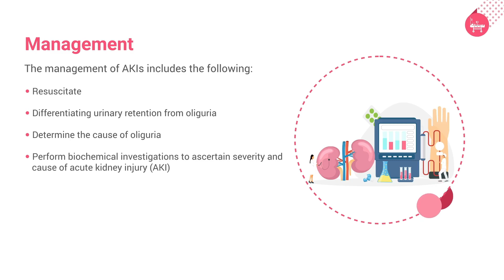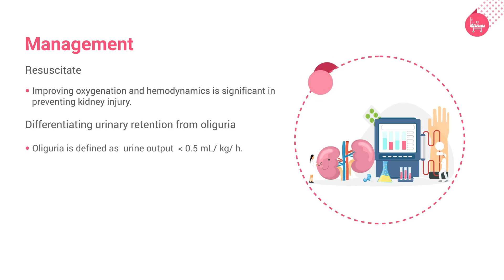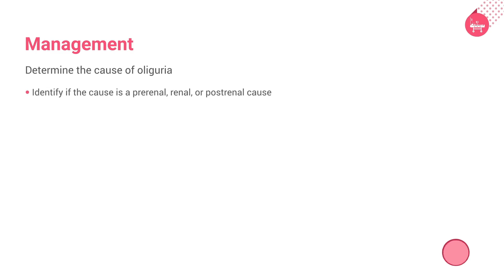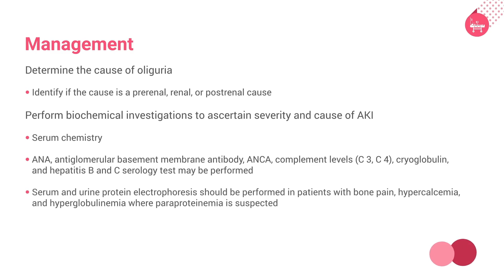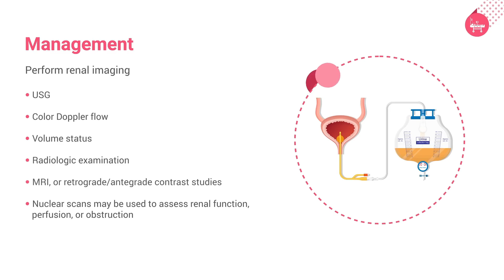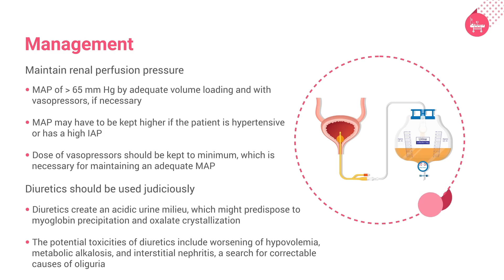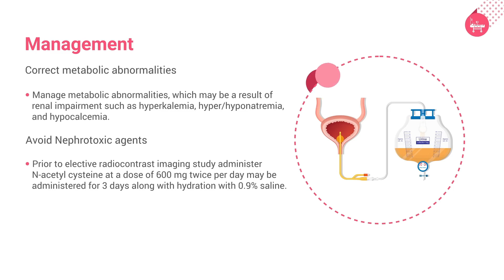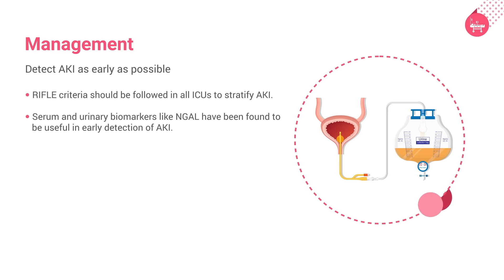Acute kidney Injury (AKI): Management and treatment options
The treatment for AKI is determined by the cause of the condition. During treatment and until their kidneys heal, the majority of people must stay in the hospital. While you're getting treatment for the problem that caused your AKI, you might also get treatments to prevent complications that make your kidneys heal more slowly. The following are some therapeutic options:

Temporary hemodialysis to help your kidneys accomplish the work they should be doing until they recover.
Medicines that help you keep track of the vitamins and minerals in your blood
Treatments to maintain the proper level of fluid in your blood
Your doctor may advise you to follow a kidney-friendly food plan when you get home to help your kidneys repair.